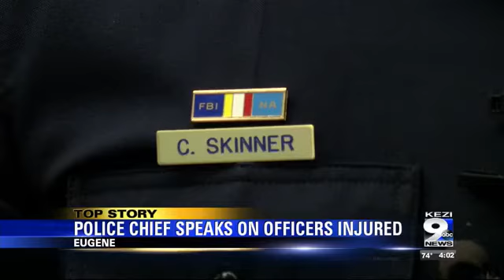Chief Skinner speaks out after 5 Eugene officers injured within days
Chief Skinner said one injured officer hurt his leg and could be out for months.